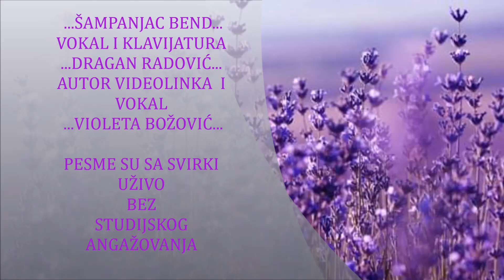Šampanjac bend-zabavni mix pesama 2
Ljubav(G.Tržan),Ciao amore(V.Kalember&I.Barudžija),Kad dođe oktobar(Hari Mata Hari), Majstor za poljupce(Zana),Danas sam luda(J.Lisac),Mladicu moj(Zana),Oči tvoje govore (N.Ukraden),Trinaest(Zana),Program tvog kompjutera(Denis i Denis),Miki,Miki veliki (S.Milošević),Kolačići(M.Perazić),Hajde da ludujemo(Tajči),Moj mali je opasan(Tajči),Ti si mi u krvi(Teška industrija),Moram(D.Dragović),Tek je 12 sati(ET band),Zbog tebe(Tap 011), Motori(Divlje jagode).